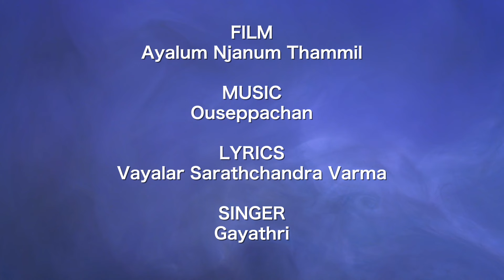തുള്ളിമഞ്ഞിന്നുള്ളിൽ | Thulli Manjinnullil | Ayalum Njanum Thammil Movie Song | Gayathri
♪  Song Credits ♪
Movie : Ayalum Njanum Thammil
Lyrics : Vayalar Sarathchandra Varma
Singer : Gayathri

|| ANTI-PIRACY WARNING ||